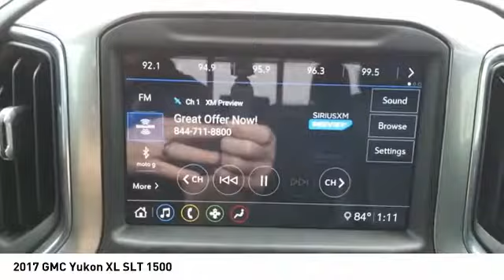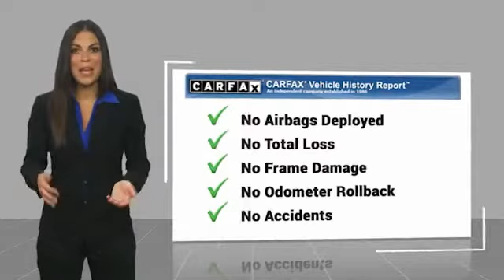2017 GMC Yukon XL Decatur TX 111323B1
2017 GMC Yukon XL SLT 1500

2111 US HWY 287 South